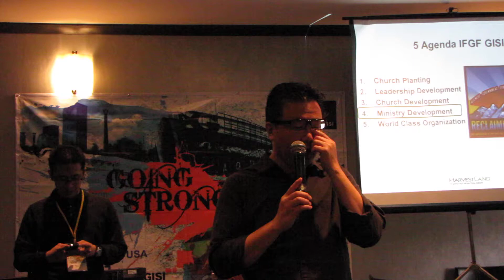Ministering in the Market Place shared by Herman Ong, IFGF Austin